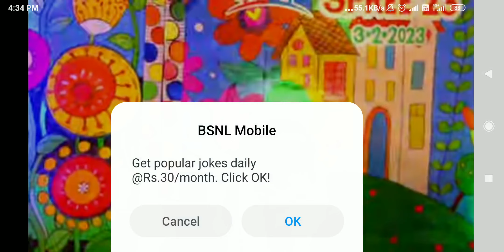western dance in school annual day